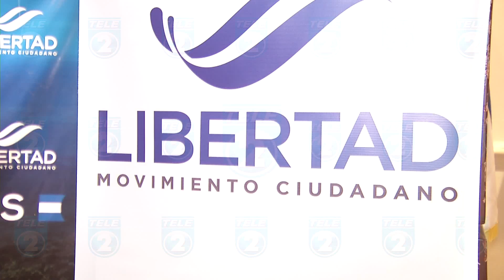MOVIMIENTO LIBERTAD LANZAMIENTO